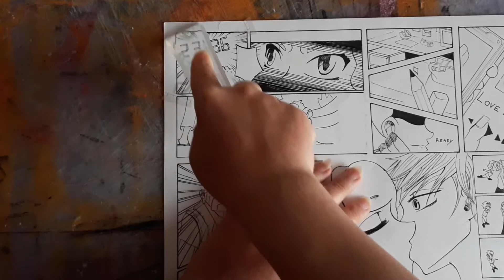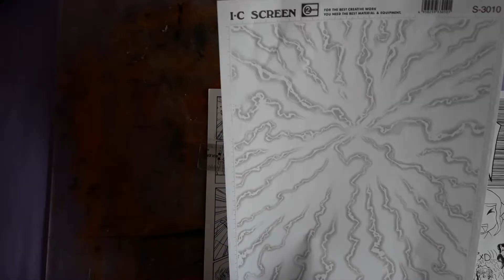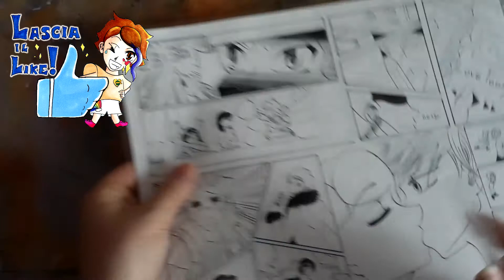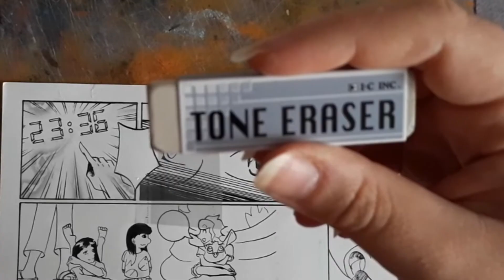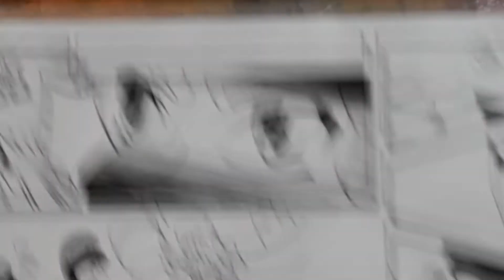Come disegnare Manga 15 - Retini & Tones #04 Esempi su tavola #02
Hi everyone!

Come annunciato nei video precedenti, oggi vi mostrerò come usare i retini su una tavola manga!
I retini sono fogli biadesivi pensati apposta per i fumetti in bianco e nero, proprio come sono i manga.

Questo è il secondo video di una serie in cui vedrete come i retini si possono posizionare, quali regole devono seguire prima di metterli sulla nostra tavola manga, e quali effetti possiamo creare.

Se vi piace anche a voi disegnare Manga, andate ad esplorare la playlist del mio canale chiamata "come disegnare manga"! E noi ci rivediamo al prossimo video

A presto!